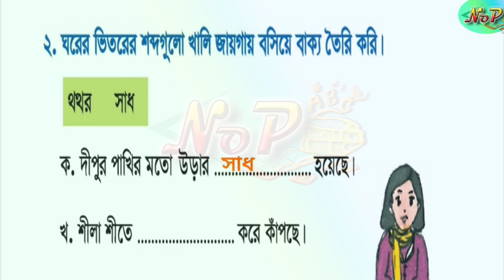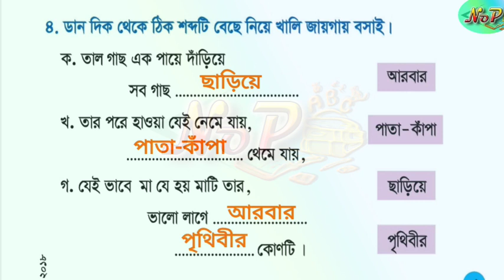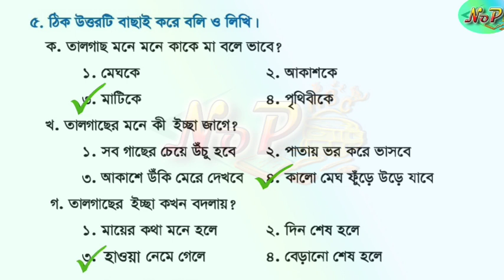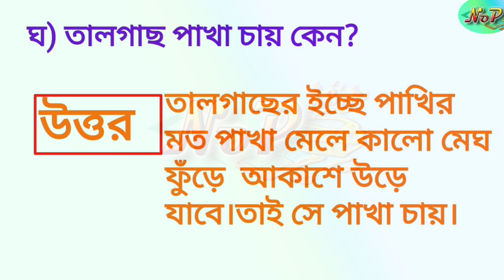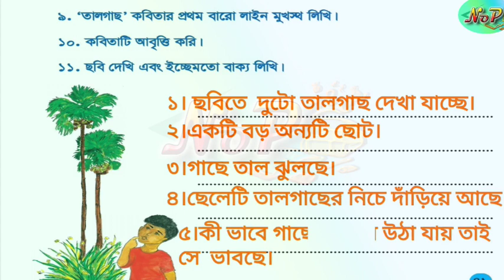Class three Bangla assignment-9। 2021। Answer। Home work- 9। ৩য় শ্রেণির বাংলা এসাইনমেন্ট - ৯।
Class three Bangla assignment 2021Answer। Home work- 9। ৩য় শ্রেণির বাংলা এসাইনমেন্ট - ৯।

এই লিংকটি চতুর্থ শ্রেণির বাংলা এসাইনমেন্ট ৪র্থ সপ্তাহ

এই লিংকটি চতুর্থ শ্রেণির বাংলা এসাইনমেন্ট ৫ম সপ্তাহ

এই লিংকটি ৫ম শ্রেণির বাংলা এসাইনমেন্ট ৬।
এই লিংকটি ৫ম শ্রেণির বাংলা এসাইনমেন্ট ২য় সপ্তাহ।

এই লিংকটি ৫ম শ্রেণির বাংলা এসাইনমেন্ট ৩য় সপ্তাহ।

এই লিংকটি ৫ম শ্রেণির বাংলা এসাইনমেন্ট ৪র্থ সপ্তাহ।

এই লিংকটি ৫ম শ্রেণির বাংলা এসাইনমেন্ট ৫ম সপ্তাহ।

এই লিংকটি ৫ম শ্রেণির ইংরেজি এসাইনমেন্ট- ২।

এই লিংকটি ৫ম শ্রেণির ইংরেজি এসাইনমেন্ট -৩।

এই লিংকটি ৫ম শ্রেণির ইংরেজি এসাইনমেন্ট- ৪।

৫ম শ্রেণির ইংরেজি এসাইনমেন্ট- ৫।

এই লিংকটি ৫ম শ্রেণির ইংরেজি এসাইনমেন্ট- ৬।

এই লিংকটি ৫ম শ্রেণির ইংরেজি এসাইনমেন্ট -১৪।